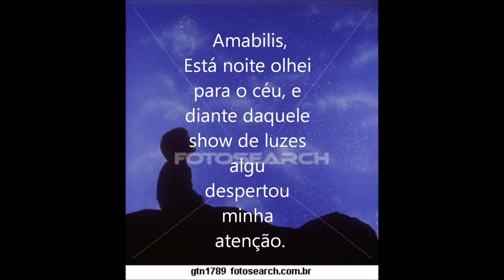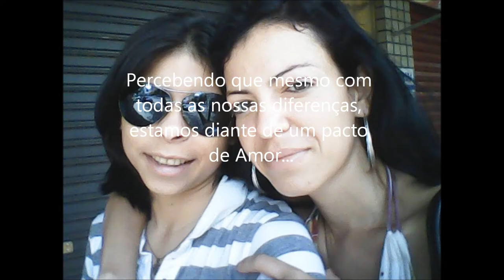Declaração de Amor P/Minha Esposa Amabilis